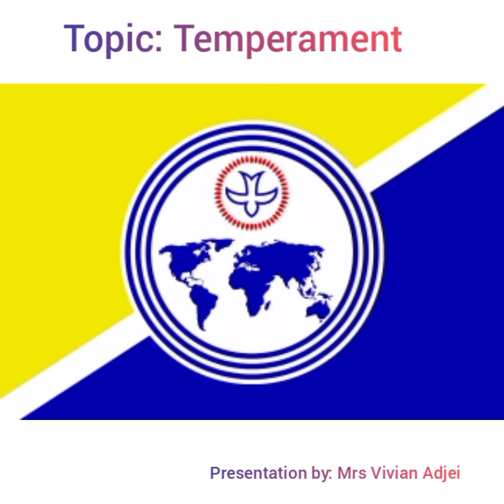The Four Basic Temperament ( Part 1b) Mrs Vivian Adjei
Temperament